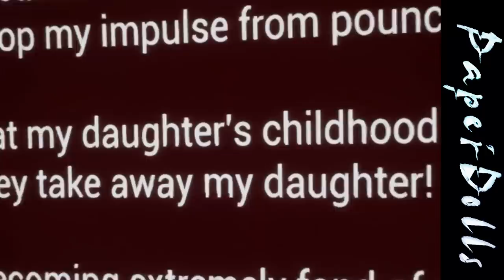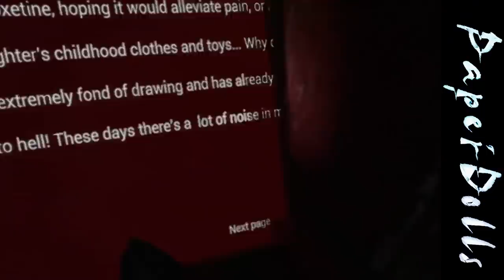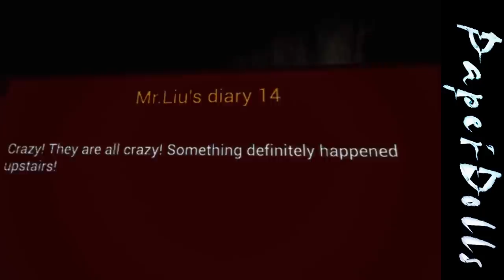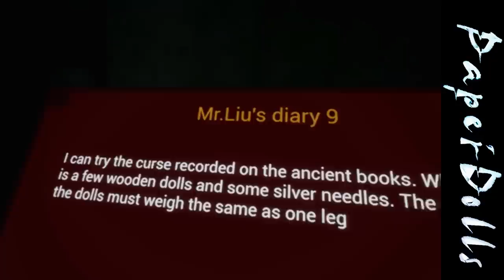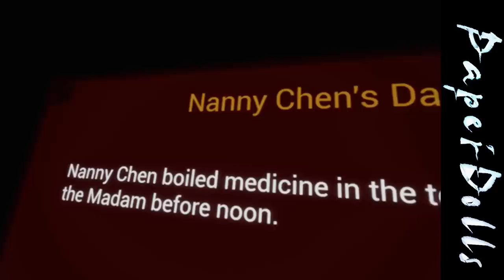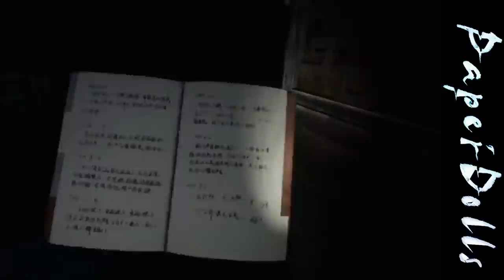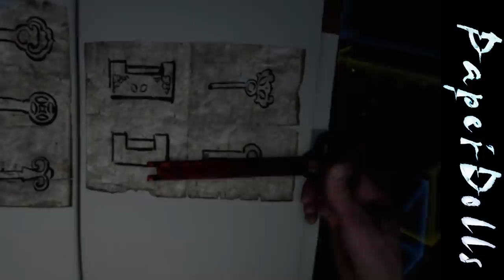Let's Play Paper Dolls PSVR - Ian's VR Corner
Paper Dolls is the newest horror release on Playstation VR but is Paper Dolls PSVR gameplay worth paying paper for? Find out as Ian rages his way through one of the worst control schemes ever invented and comes face to face with nonsensical puzzles. Paper Dolls VR gameplay has to be seen to be believed.